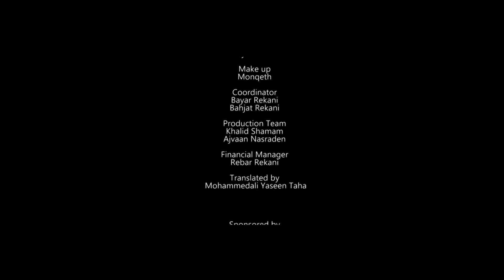Hesen Şerif - Kurd Hatin New Video Clip 2016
''Dîyarî Bo Hemî Dayîkên Şehîdên Serberz û Pêşmerge û Hêzên Êmnahîyê Yên Qareman''
''دیاری بو هه‌می دایكێن شه‌هیدێن سه‌ربه‌رز و پێشمه‌رگه‌ و هێزێن ئێمناهییێ یێن قاره‌مان''
''This is a reward to the mother of all the martyrs, brave peshmarga and Securtiy forces''
Hesen Sherif Kurd Hatin (Kurdish Music) 2016

Kurd Hatin
Kurd Hatin Lê Lê Dinyayê Kurd Hatin
Qeyda Qederê Şikandin
Ew Ber Bi Felatin.
Beheşta Azadiyê Li Ser Destê Wan e Lê Dinya
Cografya Rojhilatê Sermestê Wan e Lê Dinya
Beheşta Azadiyê Li Nav Dilê Wan e Lê Dinya
Cografya Rojhilatê Li Ser Milê Wan e Lê Dinya
Cehnema Sitemkariyê Li Ber Wan Rake Lê Dinya
Bextê Kurdan Bi Textê Kurdan Re Şake Lê Dinya.
Kurd Hatin Hêy Rojhilatê Kurd Hatin
Kurd Hatin Rake Zulma Tê Kurd Hatin
Riya Xwe Dîtin Êdî Newendane Lihat û Batê
Stêrka Kurdan Geş Bûye, Xweş Mizgînî Hat Civatê
Stêrka Wan Ronî Da, Xwediyê Ked Kêferatê
Mixabin Cewherê Comerdan Gelek Asê Mabû
Berî Wan Qet Ne Kesê Hebûye u Ne Kesê Mabû,
Kurd Hatin Çeperên Çiya Kurd Hatin
Kurd Hatin Dîrok Hejiya Kurd Hatin
Ew Azadbûna Neman Kole Di Nava Zox û Xemê
Serdarên Şopa Xewn û Xebatê Gihan Meremê
Bi Hatina Kurdan Wê Avabe Însan, War û Xanî
Ew Çima Dereng Yezdan Sir Ji Ademê Deranî,
Qeyda Qederê Şikandin
Tekst û Awaz: Emîn Botanî
Aranjor: Harun Ataman
Stirandin: Hesen Şerîf
Derhêner: Şînwar Kemal
كورد هاتن
کورد هاتن لێ لێ دنیایێ کورد هاتن
قه‌یدا قه‌ده‌رێ شکاندن
ئه‌و به‌ر ب فه‌لاتن.
به‌هه‌شتا ئازادیێ ل سه‌ر ده‌ستێ وان نه‌ لێ دنیا
جۆگرافیا ڕۆژهلاتێ سه‌رمه‌ستێ وان نه‌ لێ دنیا
به‌هه‌شتا ئازادیێ ل ناڤ دلێ وان نه‌ لێ دنیا
جۆگرافیا ڕۆژهلاتێ ل سه‌ر ملێ وان نه‌ لێ دنیا
جه‌هنه‌ما سته‌مکاریێ ل به‌ر وان ڕاکه‌ لێ دنیا
به‌ختێ کوردان ب ته‌ختێ کوردان ڕه‌ شاکه‌ لێ دنیا.
کورد هاتن هێی ڕۆژهلاتێ کورد هاتن
کورد هاتن ڕاکه‌ زولما تێ کورد هاتن
ڕیا خوه‌ دیتن ئێدی نه‌وه‌ندانه‌ لهات و باتێ
ستێرکا کوردان گه‌ش بوویه‌، خوه‌ش مزگینی هات جڤاتێ
ستێرکا وان ڕۆنی دا، خوه‌دیێ که‌د کێفه‌راتێ
مخابن جه‌وهه‌رێ جۆمه‌ردان گه‌له‌ک ئاسێ مابوو
به‌ری وان قه‌ت نه‌ که‌سێ هه‌بوویه‌ ئو نه‌ که‌سێ مابوو،
کورد هاتن چه‌په‌رێن چیا کورد هاتن
کورد هاتن دیرۆک هه‌ژیا کورد هاتن
ئه‌و ئازادبوونا نه‌مان کۆله‌ د ناڤا زۆخ و خه‌مێ
سه‌ردارێن شۆپا خه‌ون و خه‌باتێ گهان مه‌ره‌مێ
ب هاتنا کوردان وێ ئاڤابه‌ ئینسان، وار و خانی
ئه‌و چما ده‌ره‌نگ یه‌زدان سر ژ ئەده‌مێ ده‌رانی،
قه‌یدا قه‌ده‌رێ شکاندن
تێكست و ئاواز: ئه‌مین بۆتانی
ئارانژۆر: هارون ئاتامان
ستراندن: حه‌سه‌ن شه‌ریف
ده‌رهێنه‌ر: شینوار كمال
The Cast Of Actors
Keve Salih
Nawroz Shaban
Fakhri Dilpak
Heval Naif
Abdulqader Bamerni
Farsat Izzat
Karwan Balayi
Raid Mustafa Hajar
Sabah Shamsullah
Musa Hamed Musa
Delhad Baqi
Faramorz Salih
Diyar Biyok
Sirwan Mahdi
Bayar Sadiq
Haitham Ismail
Arkan Jamal
Walat Mohammed
Aranjur
Harun Ataman
Producer
Salah Rekani
Production Manager
Kevi Saleh
D.O.P
Mazin Esyani
Editor
Cvin Mehdi Botani
Camera
Hersh BarWari
Fly Cam Operator
Mohammed Neamat
Lighting
Farsat Izzat
Art Desing
Karwan Balayi
Supervisor
Biryar Kamal
Make up
Monqeth
Coordinator
Bayar Rekani
Bahjat Rekani
Production Team
Khalid Shamam
Ajvaan Nasraden
Financial Manager
Rebar Rekani
Translated By
Mohammed Ali Yaseen Taha
Izzadin Rekani
VIN HOSPITAL
Ma'an Ahmad
Director
Shinwar Kamal
A Special Thanks To
Zeravani Lieutenant , Nawroz Shaban , Amen Botani
Komate Duhok PDK Branch .
The Genaral Directorate Of Culture And Art
Rafat Rajab , Maisar Niheli
WAAR TV